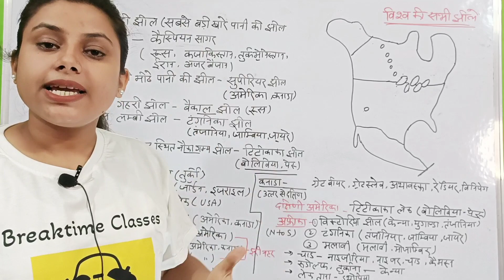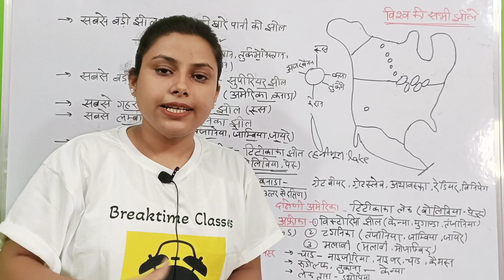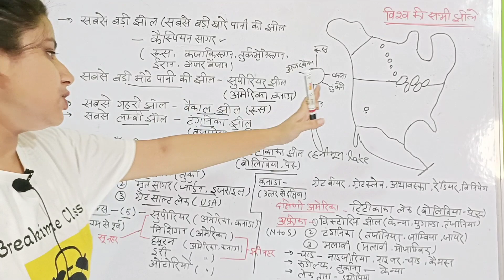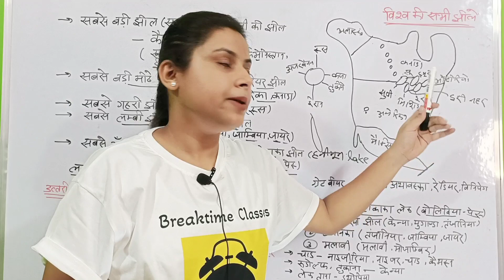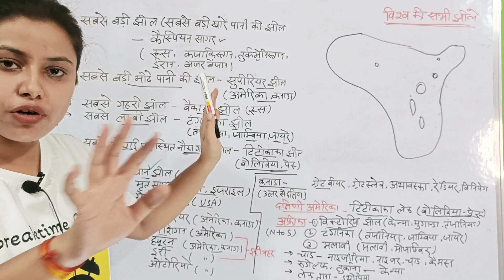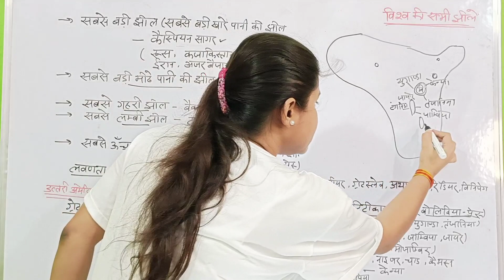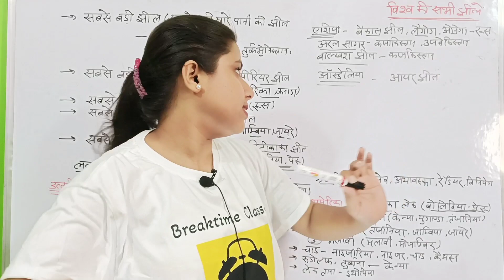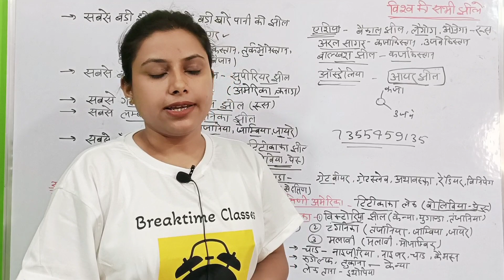विश्व की सभी झीलें mapping | Complete World lakes for UPPCS , लेखपाल, MPPSC, UPSC | Richa Pandey